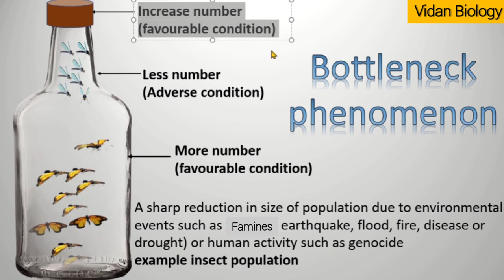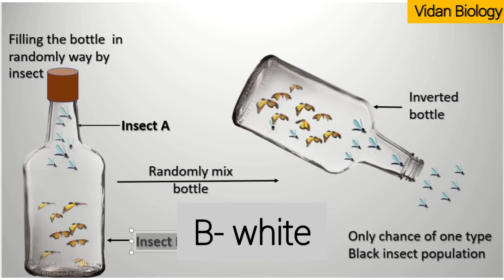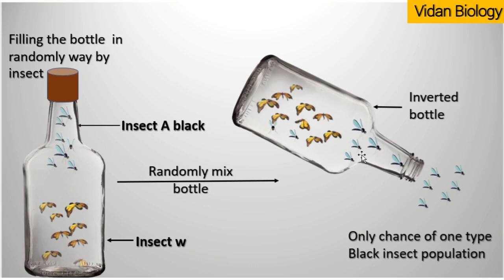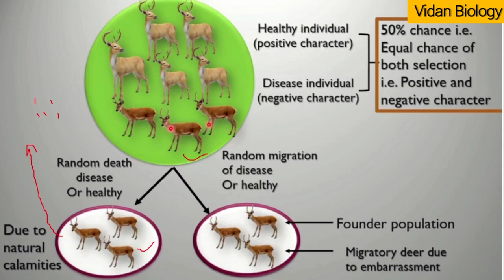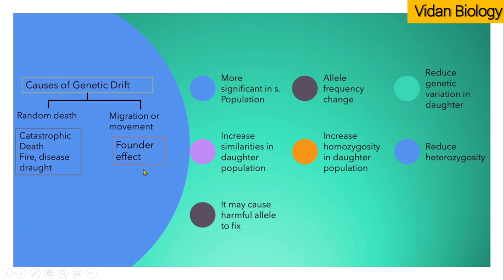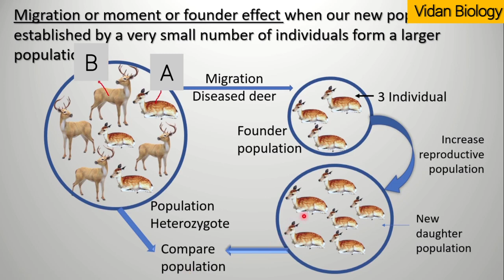Founder effect Bottleneck phenomenon CSIR, NEET,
Main Branch: Infront of A N Jha Hostel, Katra Allahabad/ Prayagaraj.
FB/Youtube - CSIR POINT ACADEMY
App-  CSIR POINT ACADEMY
csir point aacdemy pvt,ltd